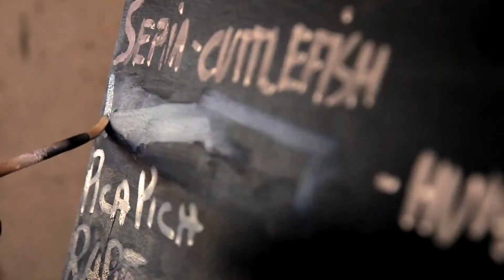PORT ADRIANO MALLORCA FESTIVAL 2021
Vuelven los grandes eventos a Mallorca en un entorno incomparable. Bienvenidos a Port Adriano Mallorca Festival  🏝
Great events are back in Mallorca in a unique environment. Welcome to Port Adriano Mallorca Festival 🏝
Tornen els grans esdeveniments a Mallorca en un entorn incomparable. Benvinguts a Port Adriano Mallorca Festival 🏝